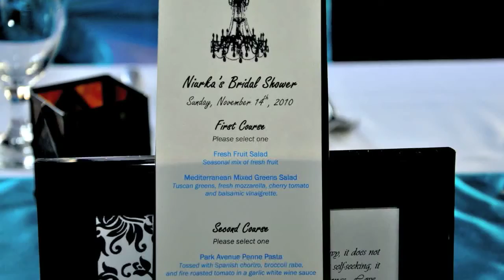Niurka's Bridal Shower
Niurka's Bridal Shower - Photography and Photo Montage by JB2visions.